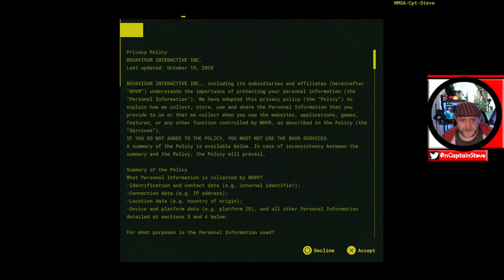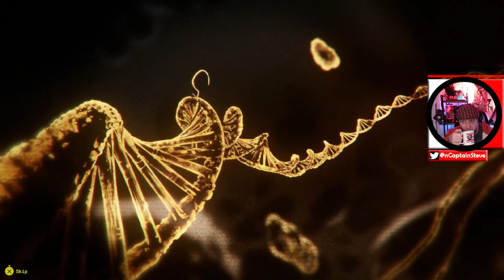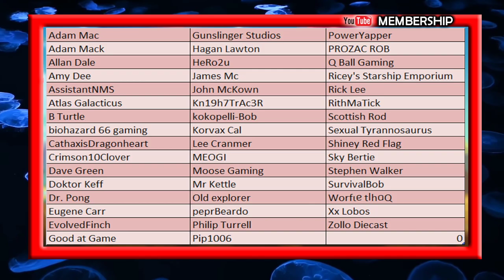Meet Your Maker - 1st Impressions Intro - Cup Of Tea With Captain Steve - PS5 - Playstation 5 Intro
Meet Your Maker - 1st Impressions Intro - Cup Of Tea With Captain Steve - Meet Your Maker is a first-person shooter video game developed and published by Behaviour Interactive. In the game, players are tasked to build and raid user-generated outposts filled with traps and guards